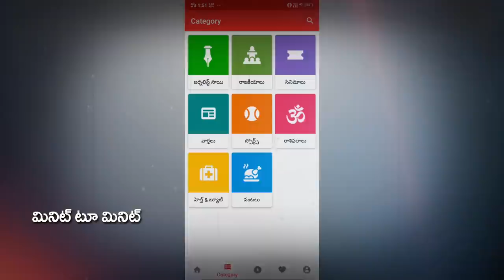Public Talk on Amaravathi | ఇతను అడిగిన ప్రశ్నకి అమరావతి రైతులు సమాధానం చెప్పగలరా?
ఇతను అడిగిన ప్రశ్నకి అమరావతి రైతులు సమాధానం చెప్పగలరా?